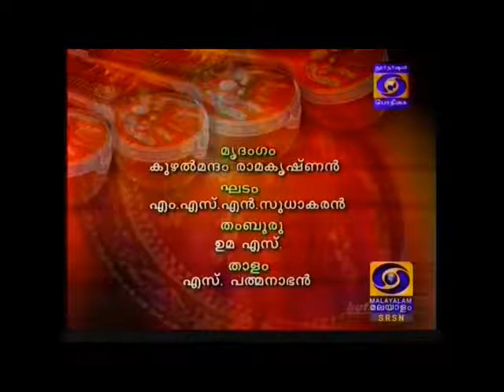Veena R Subbalakshmi 03 Vageeswari Saraswati Muthiah Bhagavathar